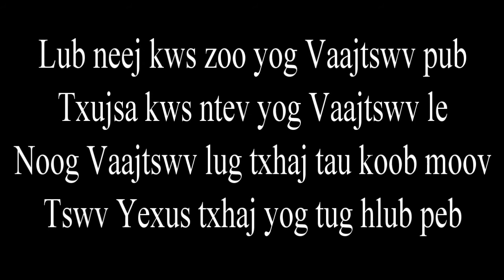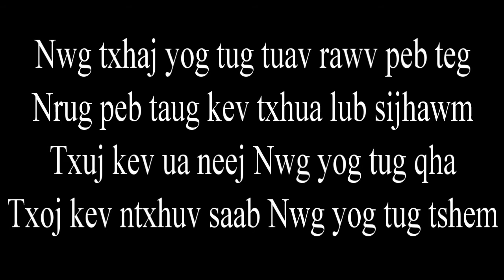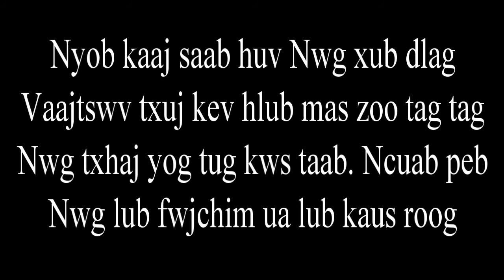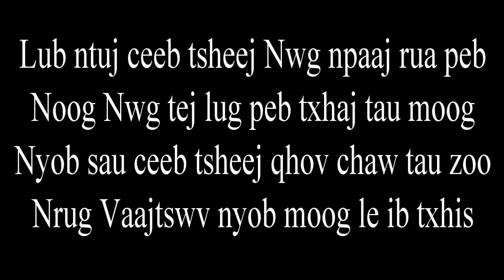Lub Neej Kws Zoo by Nyaj Xuv Xyooj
Original Song writer and singer is Nyaj Xuv Xyooj, this video is for worshp purposes only